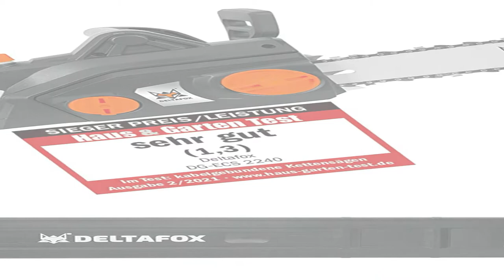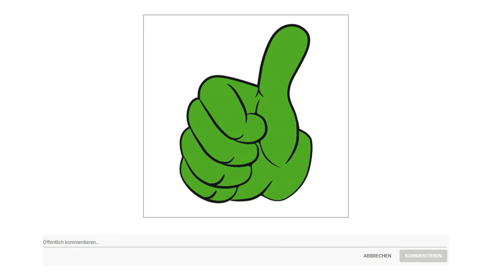ᐅ Elektro Kettensäge Test 2023 | Top 3 Elektro Kettensägen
in diesem Video geht es um die besten Elektro Kettensägen.

Der Qualitätssieger in unserem Elektro Kettensäge Test geht an die Oregon CS 1500.

Die Oregon CS 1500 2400 Watt Elektro Kettensäge ist eine leistungsstarke Kettensäge mit Kabelanschluss, die mit zusätzlichen Funktionen ausgestattet ist, die das Leben leichter machen.

Die 2400 Watt Schnurkettensäge verfügt über eine werkzeuglose Kettenspannung, ein eingebautes Power Sharp Kettenschärfsystem zum sekundenschnellen Schärfen der Säge bei der Arbeit und eine integrierte Kettenbremse.

Das Kettenspannsystem der CS 1500 benötigt kein Werkzeug und verfügt über eine praktische automatische Kettenschmierung und einen transparenten Ölbehälter.

Diese elektrische Kettensäge ist speziell so leise wie möglich und ergonomisch gestaltet, um Komfort und Sicherheit zu gewährleisten. Sie zeichnet sich durch hohe Leistung bei gleichzeitig geringem Rückschlag und einfach zu bedienender Funktionalität aus.

Mit dem eingebauten Power Sharp Sharpening System gibt es keine Ausfallzeiten aufgrund einer stumpfen Kette mehr. Ziehen Sie einfach den Hebel 3 bis 5 Sekunden lang, und die Kette funktioniert wie neu.

Die alternative ist die Deltafox Elektro Kettensäge.

Die Kettensäge, mit bis zu 40 Zentimeter Schnittlänge, verfügt über einen AUTO STOP der durch einen 2 Hand Schutzschalter die Kette sofort anhält. Dadurch bremst die Kette in unter 0 komma eins Sekunden.

In der besonders leichten und handlichen Säge ist ein Ölstandfenster integriert. Der Öltankdeckel ist unverlierbar fixiert. 180 Milliliter umweltfreundliches Bio Kettenöl sind bereits enthalten.

Die hochwertige Antivibrationskette sorgt für kräfte schonendes Arbeiten sowie für eine sichere und hohe Schnittleistung. Dank Softstart läuft die Säge kette sanft und Ruck frei an und verhindert somit einen ungewollten Rückschlag.

Die Kettenmontage und Kettenspannung erfolgt einfach, schnell und werkzeuglos. Der eingebaute Kettenfangbolzen, fängt im Falle eines Kettendefekts, das schlagende Kettenende ab und sorgt so für hohe Sicherheit.

Durch die integrierte Kabelzugentlastung schonen Sie den Kabelanschluss und sorgen dafür, dass sich das Kabel nicht ständig vom Stecker löst. Das robuste Metallgetriebe sorgt für lange Lebensdauer.

Der besonders geformte Fällgriff ermöglicht komfortables senkrechtes als auch waagrechtes Sägen. Außerdem lässt sich die Säge beim Kettenwechsel oder Ketten spannen darauf sicher abstellen.

Der Preis Leistung Sieger in dem Elektro Kettensäge Test ist die Einhell GH EC 1835.

Die Elektro Kettensäge GH EC 1835 ist ein handliches und leistungsstarkes Gerät, das sich beim Sägen von Brennholz, beim Auslichten und beim Fällen kleinerer Bäume als zuverlässiger Helfer erweist. Qualitätsschwert und Kette von OREGON sorgen für optimale Schnittleistung. Die Kette lässt sich werkzeuglos spannen und wechseln. Das hochwertige, robuste Metall Getriebe sorgt für gute Kraftübertragung und hohe Lebensdauer. Die GH EC 1835 ist mit einem Rückschlagschutz mit mechanischer Sofort Kettenbremse ausgestattet, der bei Hochschlagen der Säge für sofortigen Stillstand der Kette sorgt. Der Ölstand im Ölbehälter der automatischen Kettenschmierung lässt sich dank großem Schauglas bequem kontrollieren. Die große Öleinfüllöffnung mit Schnellverschluss ermöglicht ein einfaches Nachfüllen des Öls. Ein Kettenfangbolzen sorgt für Sicherheit, falls die Kette einmal abspringt. Der robuste Krallenanschlag aus Metall sorgt für sichere Führung und dient beim Sägen liegender Stämme als Drehpunkt. Das Zuleitungskabel ist durch eine Kabelzugentlastung geschützt.